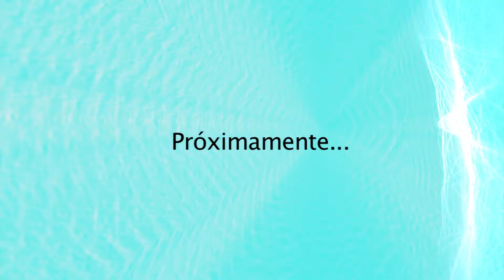Tragaluz con Fernando del Collado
Programa de entrevistas cortas, directas y sin tapujos con el periodista Fernando del Collado.